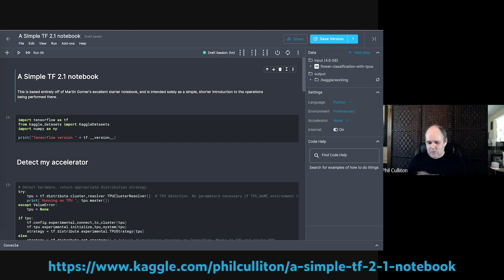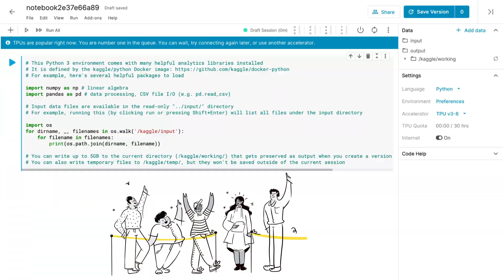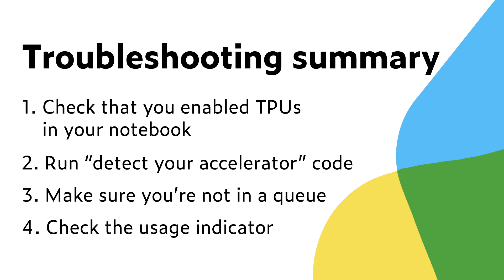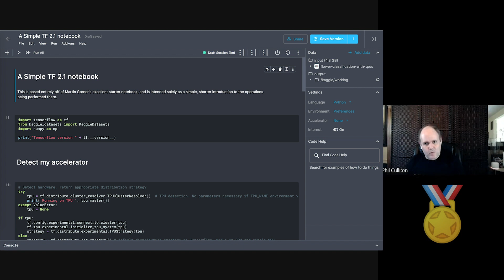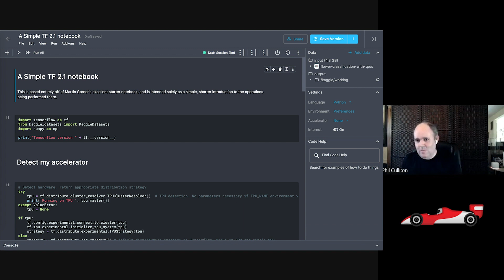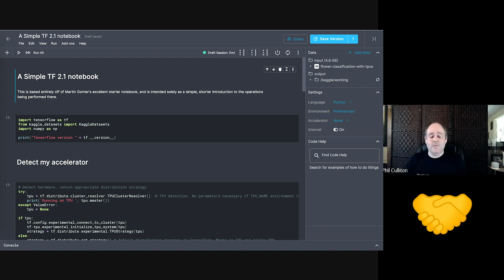Learn With Me: Troubleshooting and Optimizing for Tensor Processing Units (TPUs) | Kaggle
TIMESTAMPS
0:00 Introduction
0:50 TPU troubleshooting tips
2:08 Troubleshooting summary
2:16 Conventional wisdom - optimizing for TPUs
4:37 Optimization summary
4:52 One more thing to consider (the most common TPU error)
6:22 Still stuck? Here's how to get help

In this video Kaggle Data Scientist Phil Culliton walks us through some of his tips and tricks for troubleshooting and optimizing for TPUs on Kaggle.

Interested in a bump in TPU quota? Submit your stellar TPU notebook to our TPU Stars program to be considered for a 20 hour a week increase (for four weeks!), plus a fast track to the Google Developer Expert program

- Lyft Motion Prediction for Autonomous Vehicles (entry deadline November 18th, 2020)